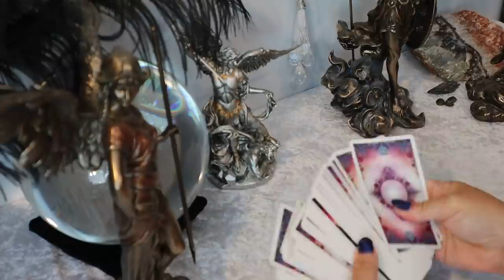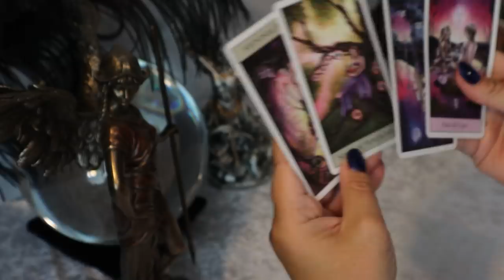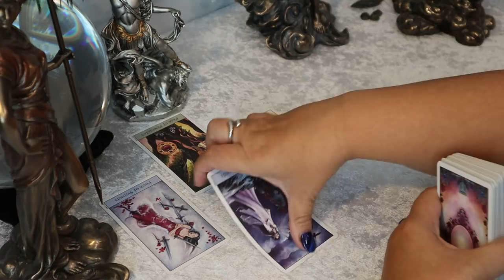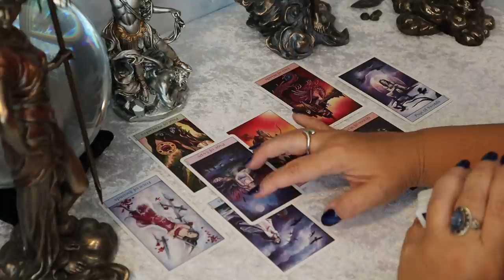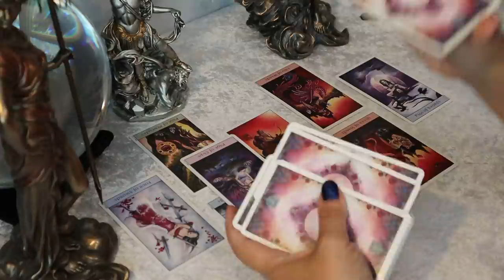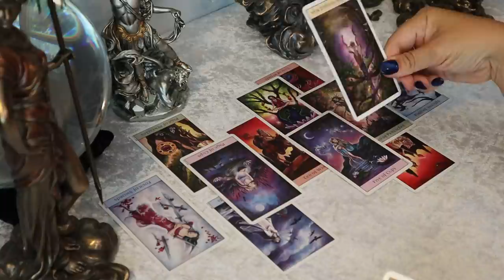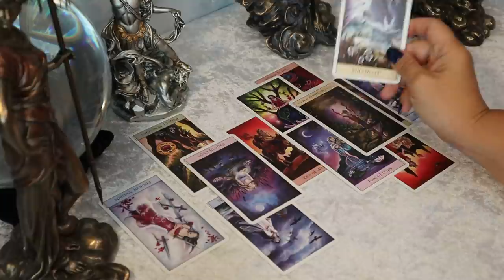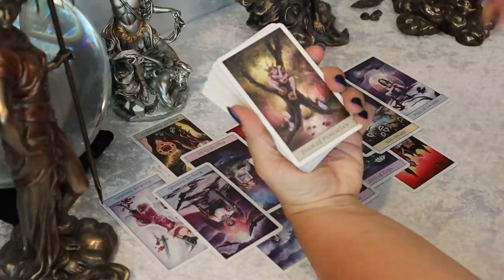LIBRA ~ A Lesson for That Wicked Witch...JULY 6 - 12 ~ You & The Other Person Libra Tarot Reading